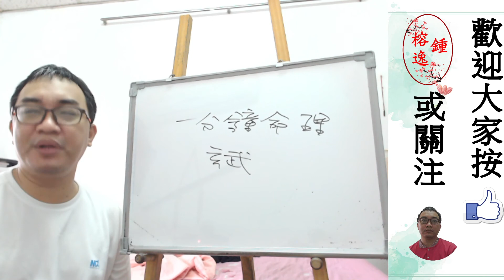一分鐘命理：玄武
服務項目(事先預約)
4.八字批命(流年)3600、取名3600、勘宅12000、姓名鑒定500
5.Line：s12860990 微信：s12860990
8.服務地點：高雄市大社區萬金路82-7號(楠梓火車站前的旗楠路一路直走便可看見萬金路)